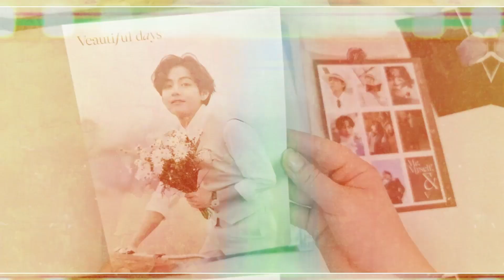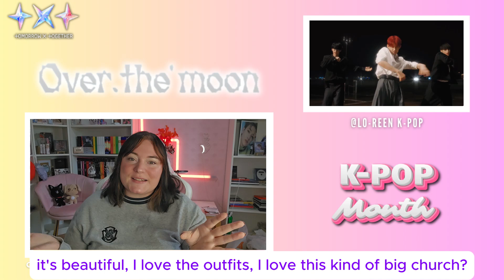[ENG SUB] REACTION TO : TXT (투모로우바이투게더) 'Over The Moon' | K-POP MONTH EP 4 [🇫🇷]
Fond vidéo réalisé par moi

Musique de fond :
 • Bisiesto – Hiracu...

kpop k-pop korean pop k-pop music k-pop idols k-pop bands k-pop songs k-pop dance k-pop choreography k-pop reaction BTS Blackpink EXO TWICE Stray Kids Red Velvet k-pop comeback k-pop live k-pop MV k-pop 2024 k-pop news k-pop trends k-pop culture k-pop fans